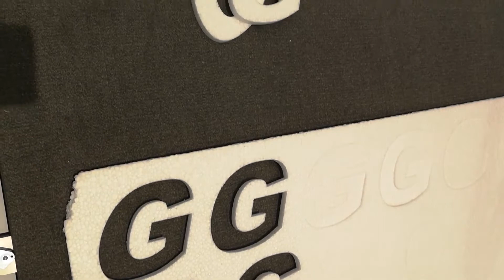GUNNAR NOVEX Décor s oscilačním nástrojem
Možnost předvedení v praxi na našem showroomu v Praze - Horních Počernicích